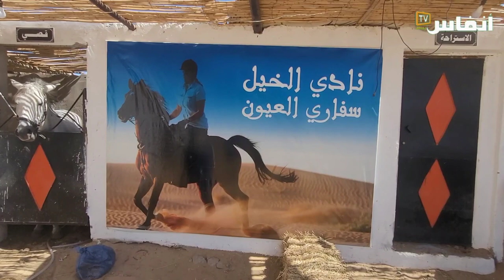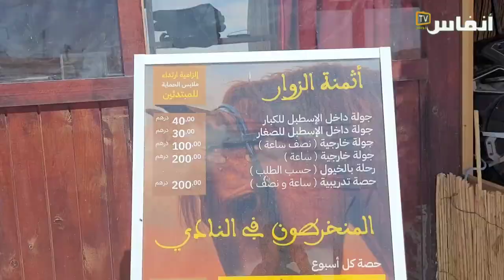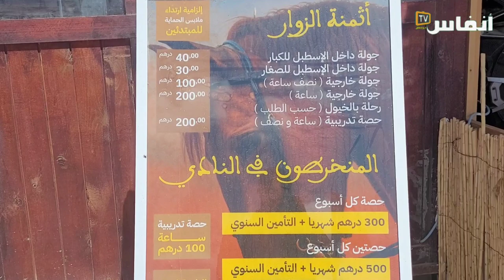مخيم سفاري بالعيون.. متعة الزائرين في قلب الصحراء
مخيم سفاري العيون مشروع فريد لمجموعة من شباب مدينة العيون المعروف لهم بحسن الخلق والعمل الجاد.

 سفاري العيون  يوفر كل سبل الراحة لمن يريد قضاء يوم بعيدا عن حياة المدينة اذ يوفر لزبائنه خيام متعددت الاشكال والاحجام ويمكنك كراء اي خيمة تريد بالاضافة لتوفر المخيم على مطبخ لمن يريد استعماله والخيام هناك خيام مزودة بالاواني لاعداد الشاي وهناك خيمة كبيرة لمن يريد كرائها واقامة زفاف او حفلة ميلاد او لقاءات

المخيم كسب ثقة العديد من الساكنة والسائحين الذين يقومون بزيارة اذ يتوفر على حراسة وموفق للسيارات والاضاءة بالخيام ويوفر انشطة رياضية موازية مثل ركوب الدراجات رباعية العجلات او ركوب الخيل والجمال ولعب التنس والتزلج على  الكثبان الرملية مما ساهم في زيادة الطلب على خيام وأصبح يكتض بالمواطنين يومي السبت والاحد اذ تسارع بعض العائلات لحجز خيام لتقضي بها عطلة نهاية الاسبوع .

تحية كبيرة لهؤلاء الشباب الذين يقومون بتحدي البطالة والظروف المناخية وخلق هذا المشروع السياحي الذي ساهم في تحسين صورة المدينة على المستوى الوطني والعالمي .

المخيم يبعد فقط 3 كلم عن المدينة بالطريق بين العيون وفم الواد
لمن يريد الاستفادة من خدمات المخيم
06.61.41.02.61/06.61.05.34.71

# أخبار_عاجلة